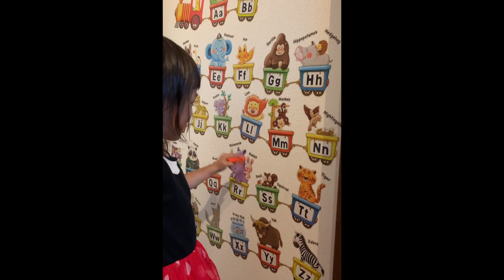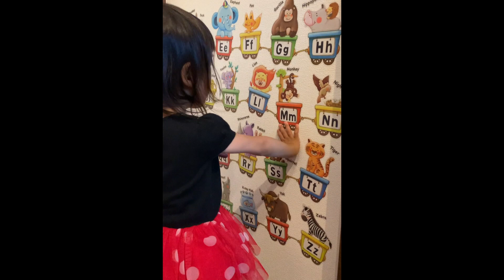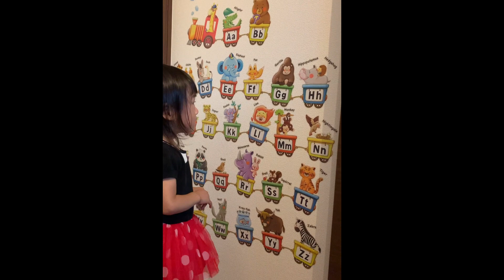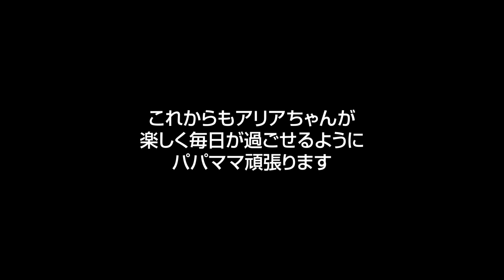【2歳 子育て】アルファベット ウォールステッカー で遊んでいたら想像以上に 動物の名前 を覚えていた！（22週 早産 で生まれたアリアの 成長記録）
22週5日 572gの早産で生まれたアリアちゃん、生後で考えると少しゆっくりめの成長ではありますが、お友達と比べるのではなく昨日の自分と比べて出来ることが増えている。それは何よりの成長ですよね＾＾

時々遊んでいたウォールステッカーで動物を質問してみたら想像以上の反応が返ってきました。
子供の成長ってすごいですね！！しかも英語まで認識してるとは驚きでした。

動物アルファベットのウォールステッカーはこちら（DECOWALL DW-2006 ）

アリア成長記録
妊娠15週頃、切迫流産で入院
切迫早産 → 帝王切開
22週5日 572gで出産
NICU 5ヶ月
GCU 2ヶ月
現在2歳